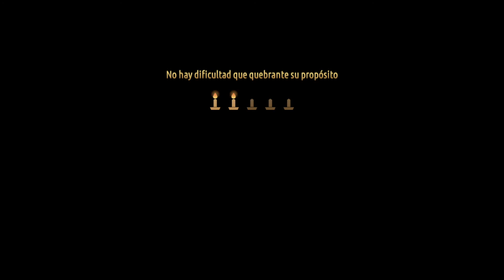Candleman - Han llegado los bugs #07 | Gameplay español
Hemos llegado al faro y las cosas se han puesto un poco más complicadas, pero aún así, nuestra querida amiga no se da por vencida!

Línea de tiempo:
00:13 Capítulo 7.1
03:41 Capítulo 7.2
08:10 Capítulo 7.3
11:23 Capítulo 7.4

Chaooo